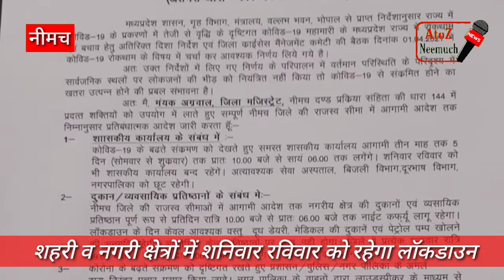नीमच जिले की आज की बड़ी खबरें देखें 2 मिनट में